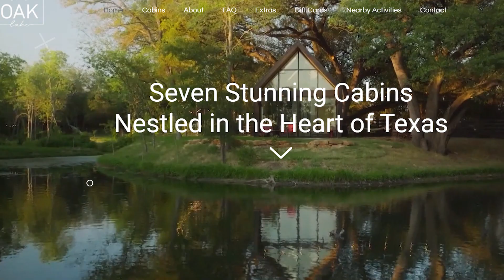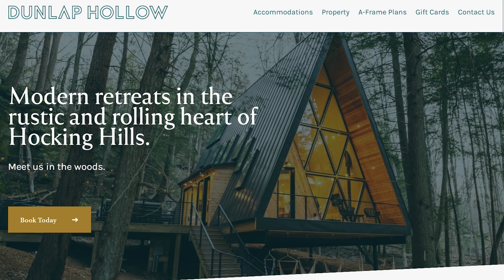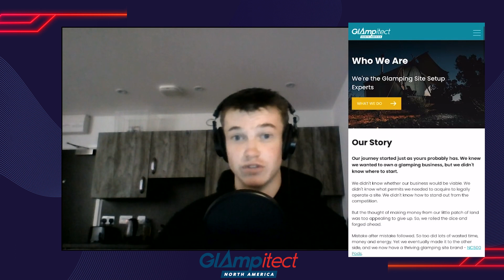Which Social Media Channel Is Best for Your Glamping Business?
Today's guest is Nate Vietz, founder of The Content House, a content agency specializing in marketing for short-term rentals and unique stays. Nate is the guy behind some of the coolest social media campaigns in the industry, and he shares his wisdom with us to discuss the best social media channel for glamping businesses, why you need to be analytical in the social media game, and more.

If you own land for your glamping project AND you have a budget of over $250,000, we want to speak to you.